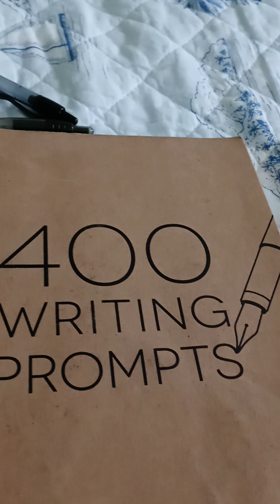Healing Through Writing - Prompt #27 - Skeleton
#27:  Do you find skeletons to be interesting or scary?